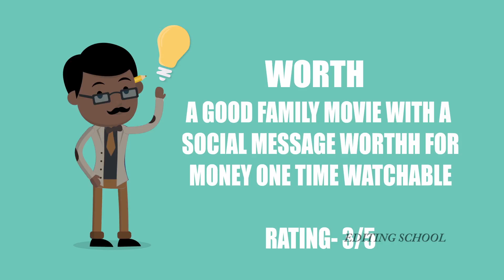Dharma durai tamil movie review by kaipulla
This movie is directed by seenu ramasamy
pls watch & share our review